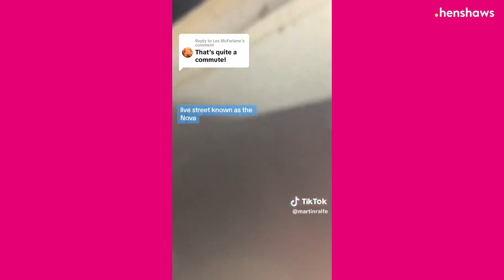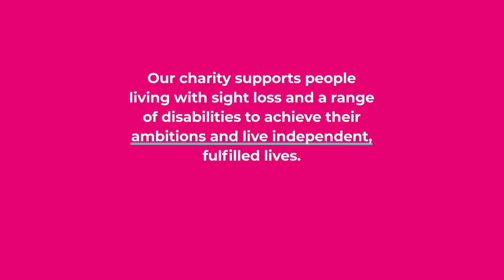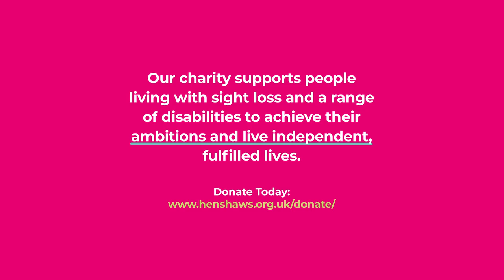Commuting with a Guide Dog | Martin Ralfe | Henshaws Hints and Tips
We’d love to introduce you to Martin Ralfe. In this video, he shows us his journey home from work with his guide dog, Diesel. The journey starts with a 15-minute walk, followed by a train ride, another 5-minute walk, and a second train ride, ending with a 10-minute walk to the destination!

Through his content, Martin hopes to provide insights into living with visual impairments, and share snippets of his life that may help you to navigate sight loss.

This video was made by a member of the sight loss community, and has been shared by us with the aim of providing information and stories that can help as many people as possible.

Our charity supports people living with sight loss and a range of other disabilities to achieve their ambitions and to go beyond expectations.